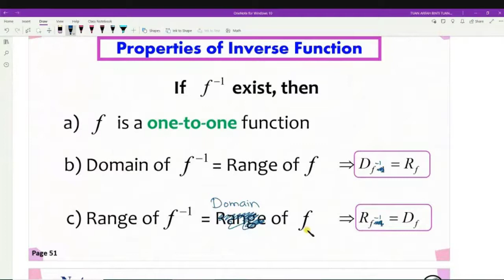Topic 5: Properties of inverse function